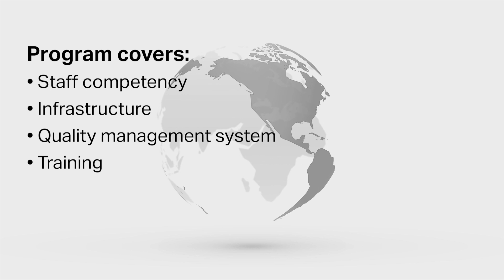CEIV Live Animals – Global certification program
IATA’s certification program that ensures standardization and compliance in the handling and transportation of live animals